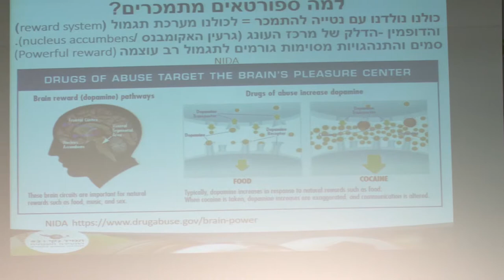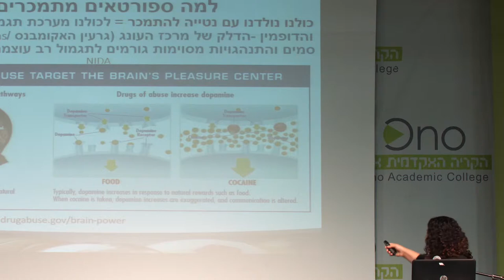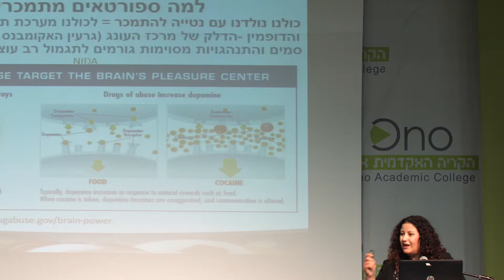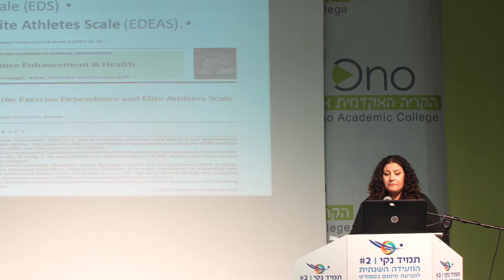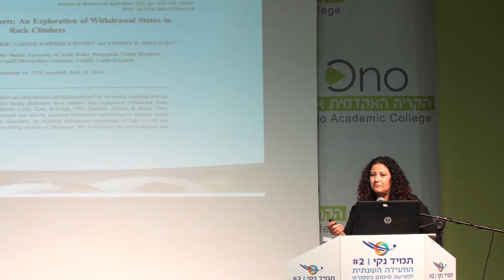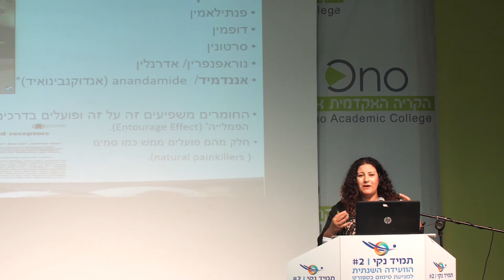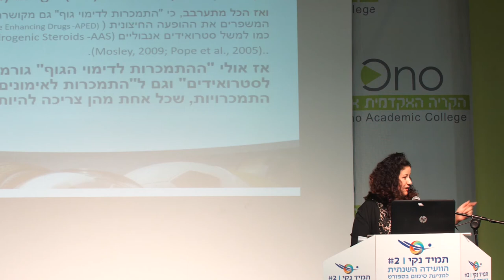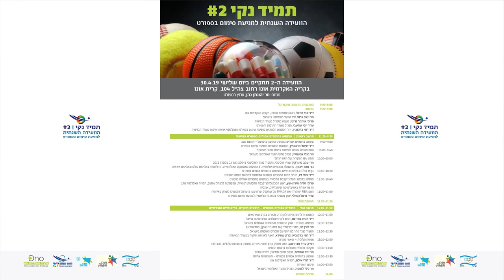התמכרות להתנהגויות ולחומרים אסורים בקרב ספורטאים | ד״ר חגית בוני-נח, קרימינולוגיה אוניברסיטת אריאל